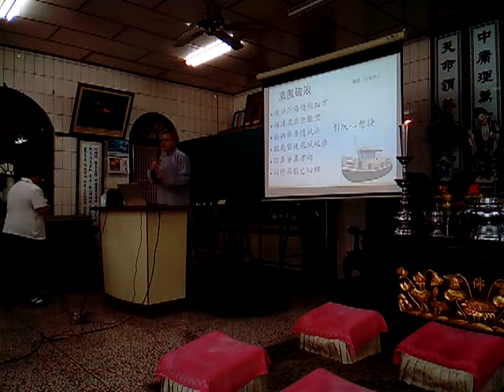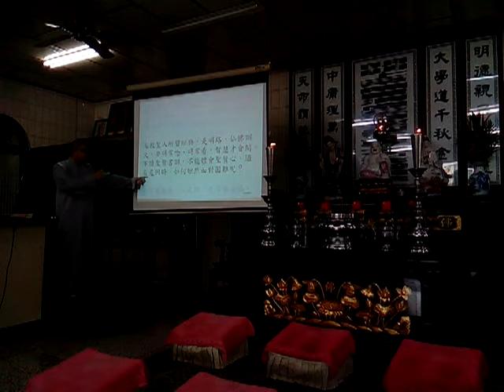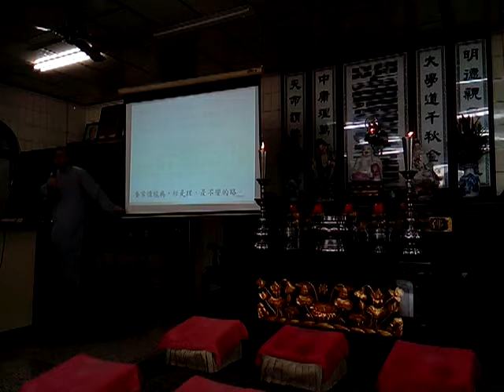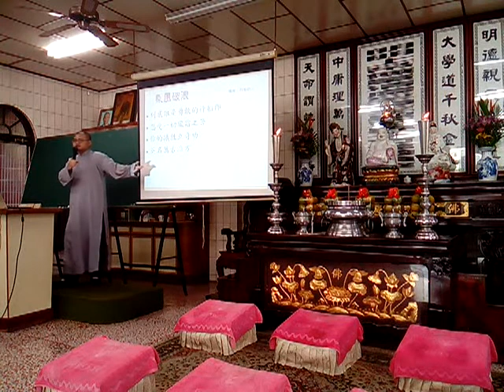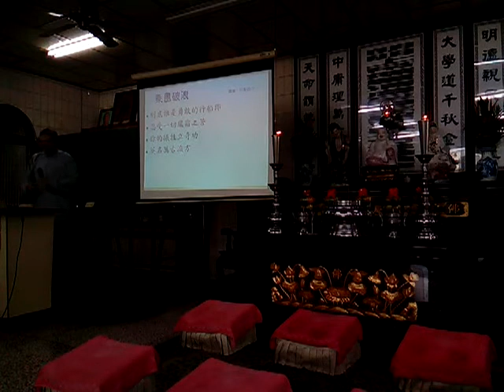VID 20181111 162045新營和誠單位啟慧班蔡講師講解道歌乘風破浪調寄行船的人閩南語班